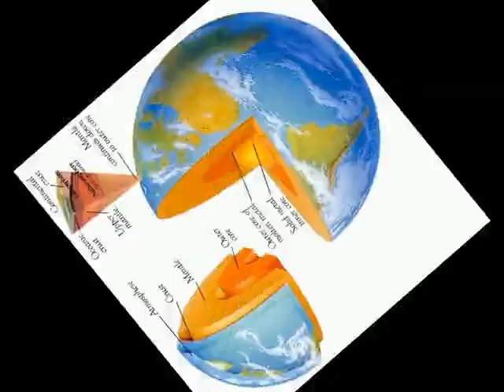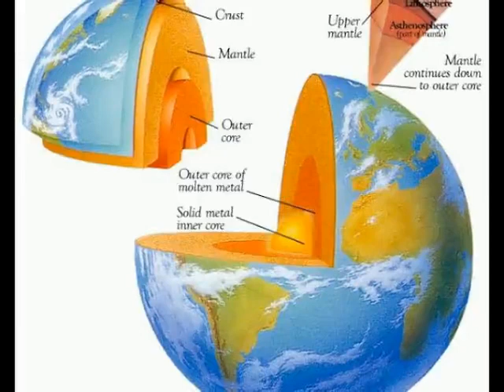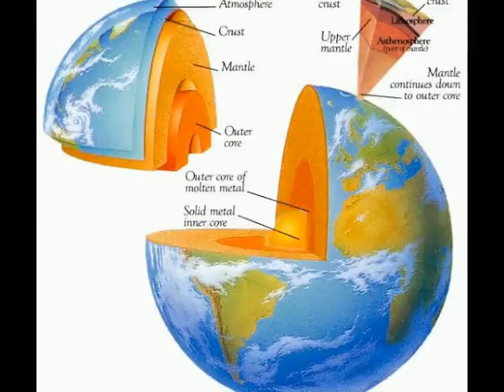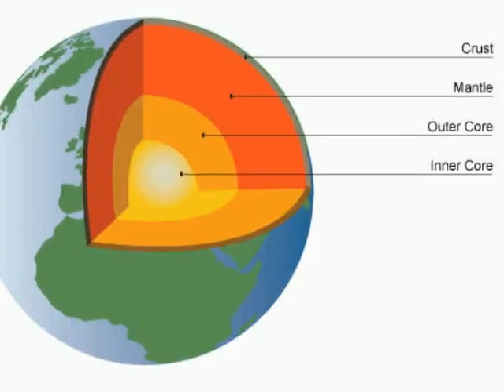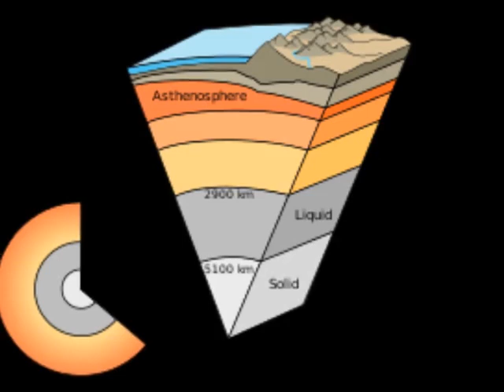Internal Structure of Earth || Quick Review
Geography  lecture on internal Structure of Earth in Urdu and Hindi.